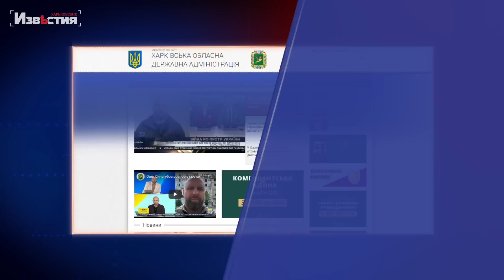Харьков и область 13 июля. Обстрелы, пожары, жертвы, бои.